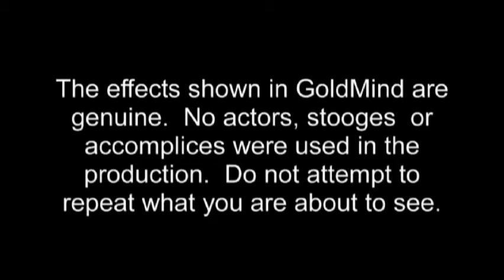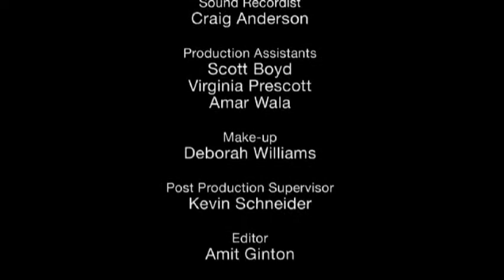Six Senses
In this episode,  Haim Goldenberg looks into the common, well-known five senses... and then moves well beyond